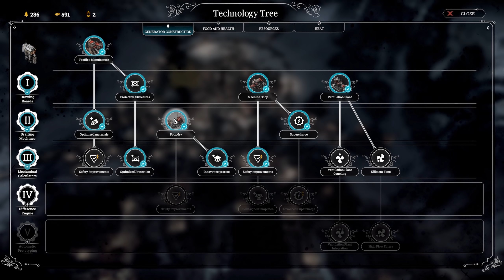FROSTPUNK - The Last Autumn DLC | EP. 08 - (F)Rigid Deadlines (Let's Play)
Before the world was covered in snow, there was The Last Autumn - The Last Autumn DLC is a prequel to Frostpunk, showing the world and the events the led to the events of Frostpunk. With new buildings, decisions, laws and mechanics, there is a lot to accomplish in little time. Will we get the Generator up and running? Or will the bitter cold of an endless winter defeat us?